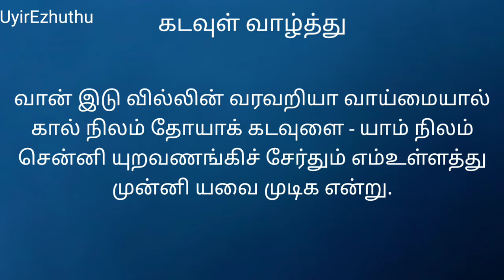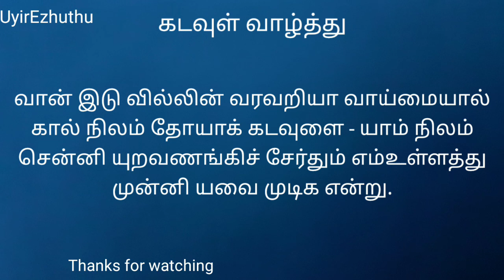நாலடியார் கடவுள் வாழ்த்து| பாடலும் பொருளும்.